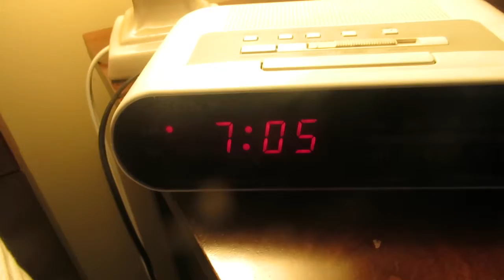THE SACRED CANOE IN OTTAWA!! 😃